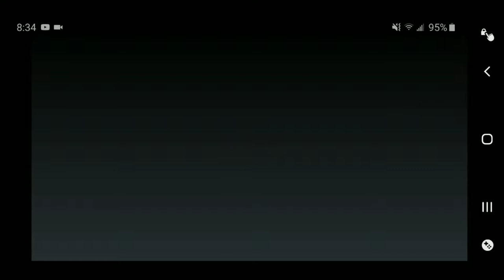I AM A PRO CHEF! Toca Kitchen... (Games With Brendan...)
Thought we needed to cook.